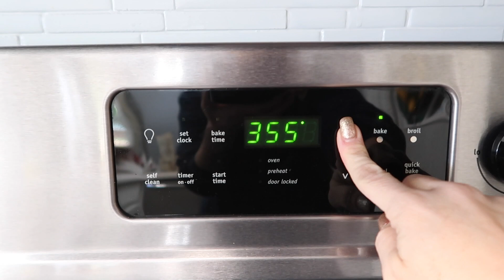This is HUGE!!!! (Exciting News) | Family 5 Vlogs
This is HUGE! (Exciting News)
Hey there! In today's vlog I receive some EXCITING news! This is HUGE!